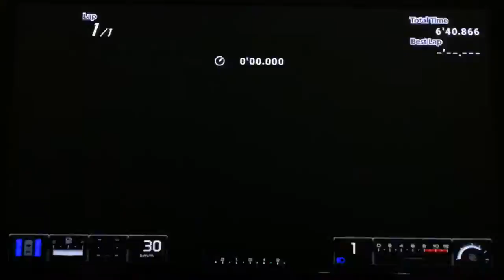GT5 GTR Black editionˊ12 Nurburgring 6`40...